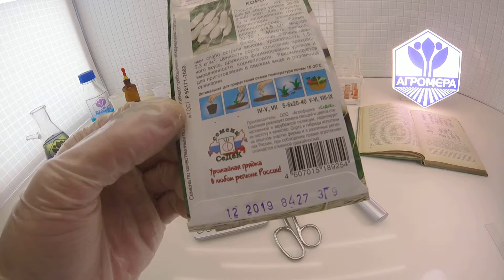Редис Снежная королева. СеДеК